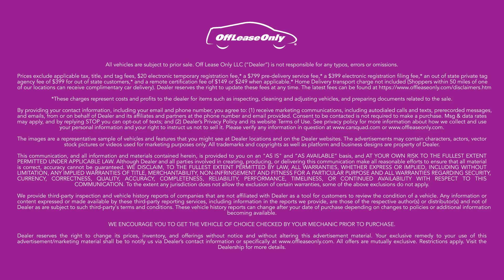Sell Your Car at Off Lease Only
If you'd like to simply sell your car, working with Off Lease Only is easier, faster, and more secure than selling your car online.